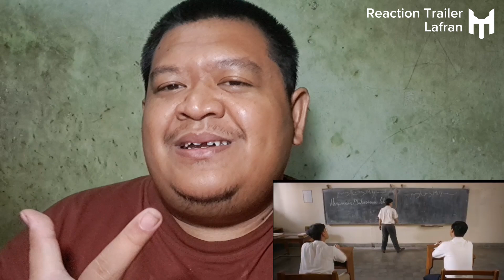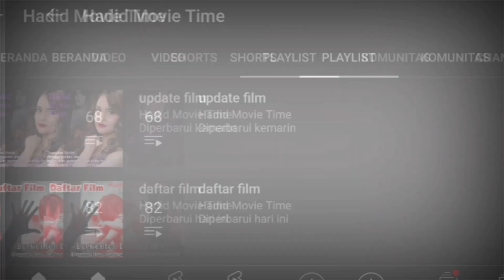(UF) Reaction Trailer Lafran | Film Biografi Tokoh Nasional HMI,. | Seperti apa kisahnya ?,.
reaction trailer kali ini berjudul lafran,.

seperti apa kisahnya biografi tokoh nasional hmi dan bagaimana reaksi gue terhadap trailernya,. yuk langsung simak video selengkapnya,.